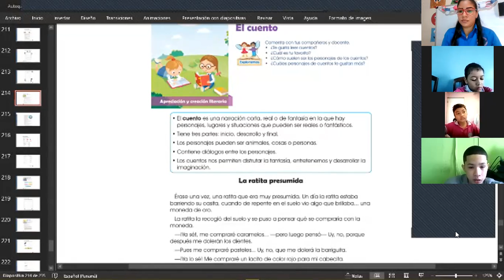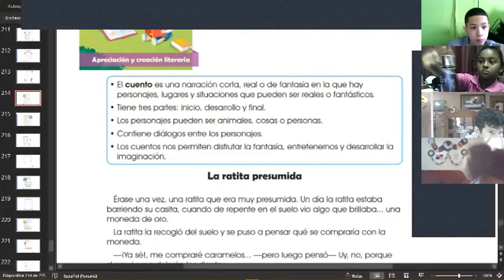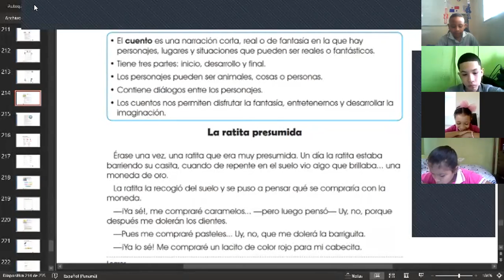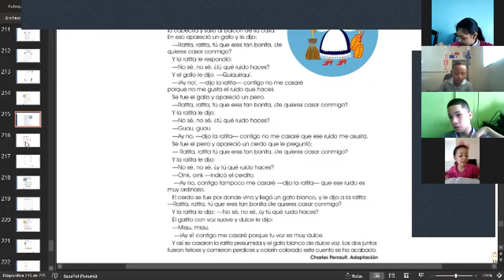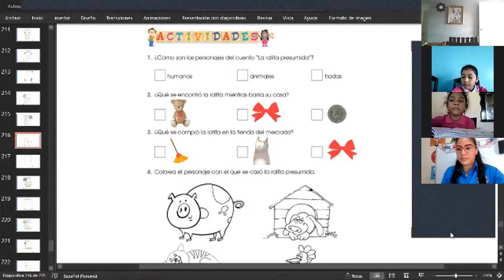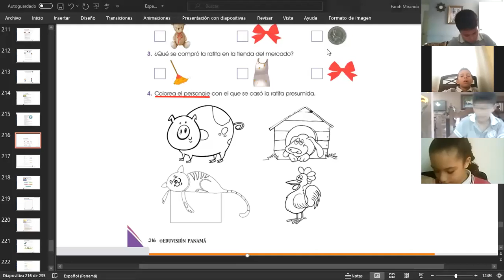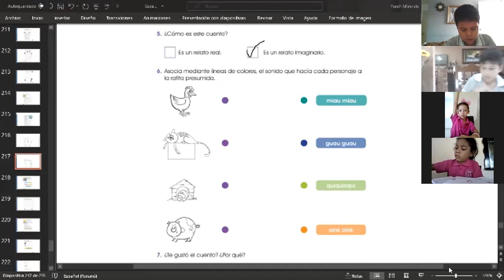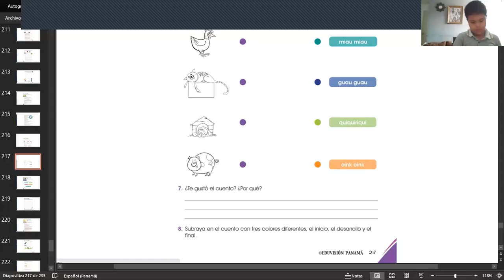ESPAÑOL 2° 27-10-21 DÍA DEL ESTUDIANTE